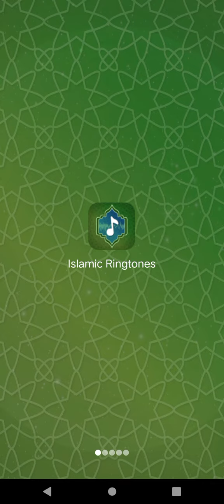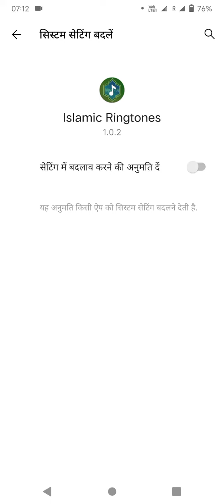ringtone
रिंगटोन  ringtone Wala video
Ringtone video
Love Story ringtone
mobile ringtone
mobile Wala Ringtone video
how to set love story ringtone
love story ringtone Kaise set Karen
ringtone set Karen
best ringtone for Android
how to set best ringtone in Android
Love ringtone
sad Ringtone
Attitude Ringtone
Loved ringtone
रिंगटोन लव स्टोरी